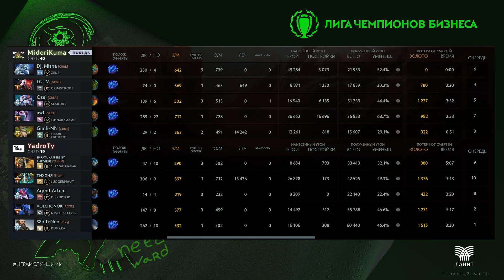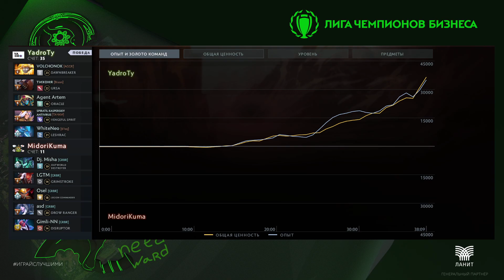ЛЧБ весна 2024 | Dota 2 | YADRO [YadroTy] - Kaspersky [MidoriKuma]